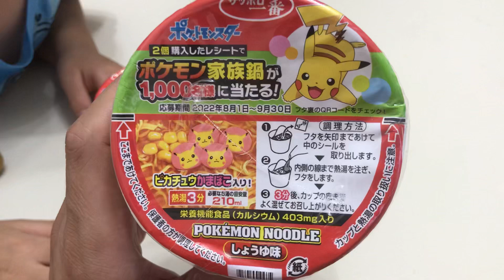파파덕'간식해부